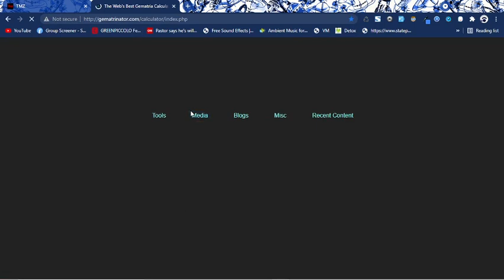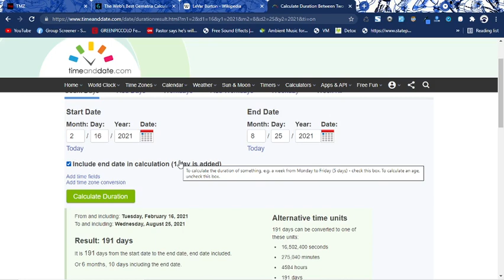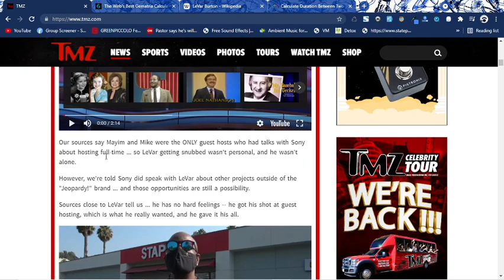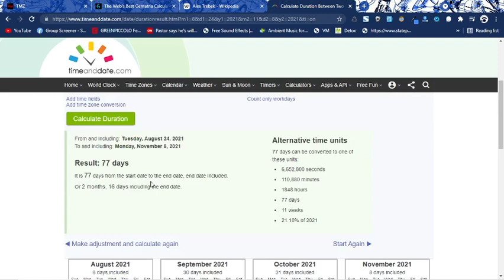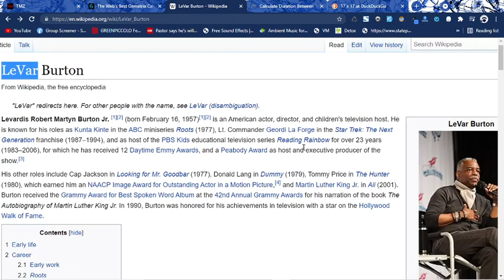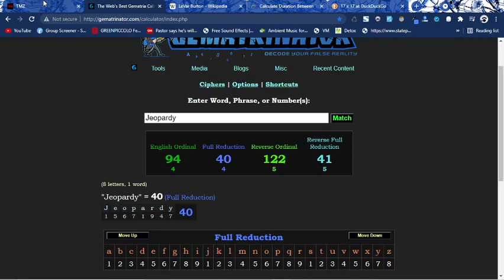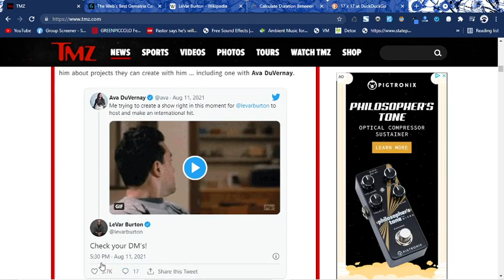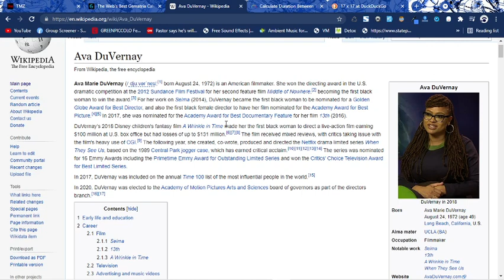Proof a Jesuit agent talked to LeVar Burton about becoming a 'Jeopardy!' host